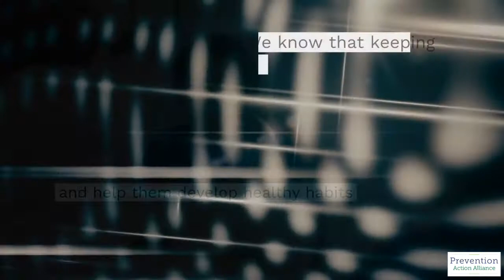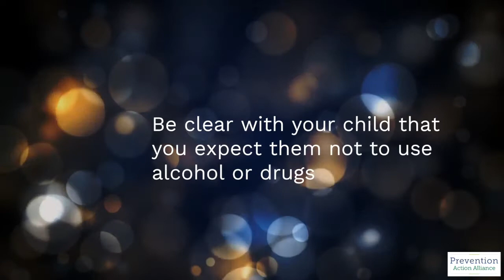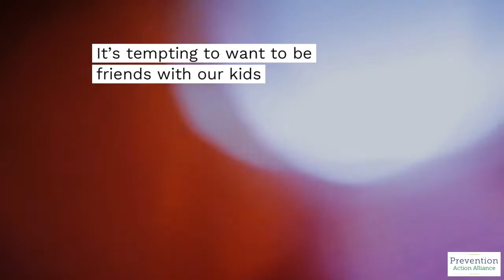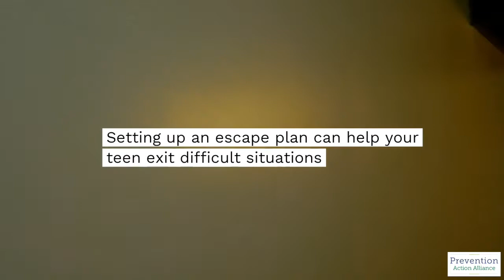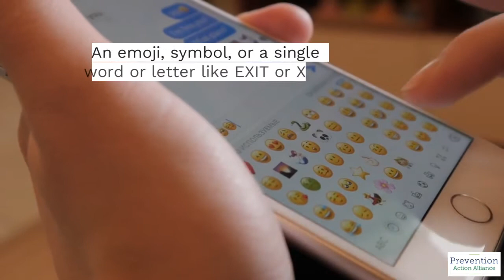12 Things Parents Can Do to Prevent Addiction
It's our job as parents to raise kids and keep them safe. That includes keeping them safe from addiction. This video shares 12 actionable tips for parents to raise their children and keep them safe from addiction and drug use.